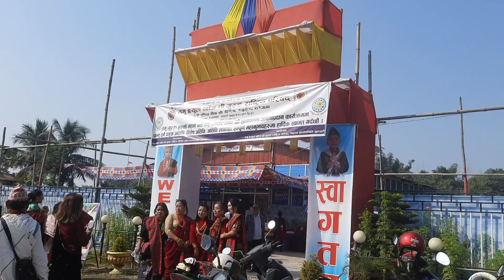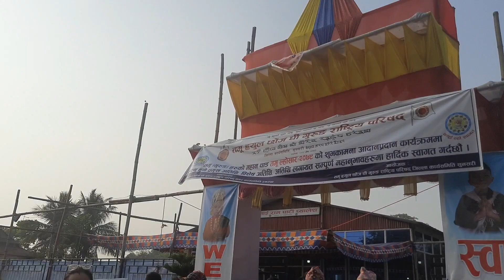Celebrating Loshar at Inarwa | Ati khera kathmandu ko dherai yadd ayo malai😔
Malai pani dress lagayara nachnu thulo rahar thiyo 😔k garnu bhaneako jasto bhayana j bhayani ata pani ramailo bhayo . I miss my family and friends ☹️